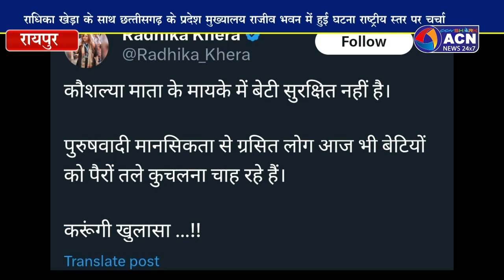कांग्रेस भवन पहुंची राधिका खेड़ा ने पत्रकारों से कहा अभी मेरा स्‍वास्‍थ्‍य ठीक नहीं 1